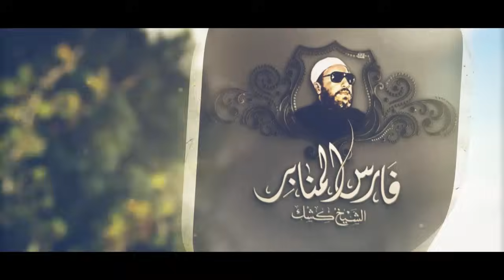قصة العجوز العجيبة مع ابو بكر وعمر بن الخطاب - قصة تبكي القلوب من الشيخ كشك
قناة الشيخ كشك علي اليوتيوب